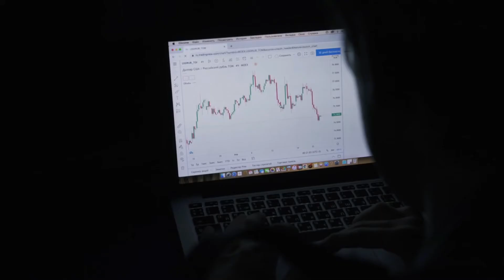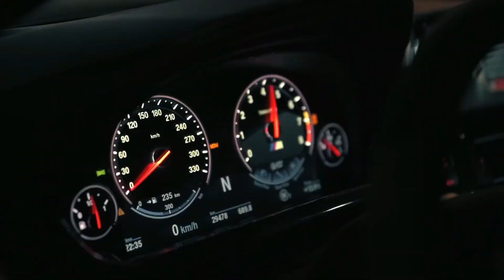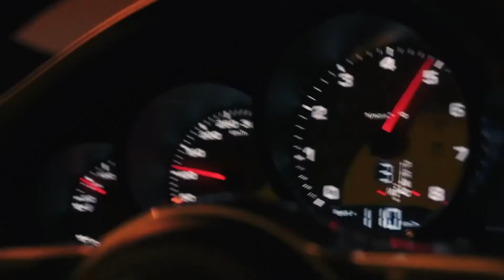Sam Giancana , Dayana - Sad | Porsche 911 Turbo